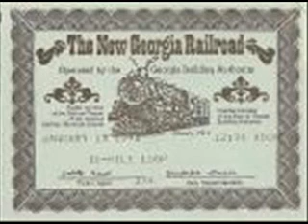Palmer McAbee McAbee's Railroad Piece (1928)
Nothing is known about Palmer McAbee except for the fact that he recorded two songs in 1929, this one and "Lost Boy Blues". The reference book I use states "It is not certain whether this artist is white or coloured". "He sounds like a Negro".

Composed by Palmer McAbee

Palmer McAbee:Harmonica Solo and Effects

Recorded in Atlanta, GA. Tuesday, February 21, 1928

Originally issued on the 1928 single (Victor 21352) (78 RPM)

This recording taken from the 1994 CD "The Greatest In Country Blues Vol. 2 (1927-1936)"